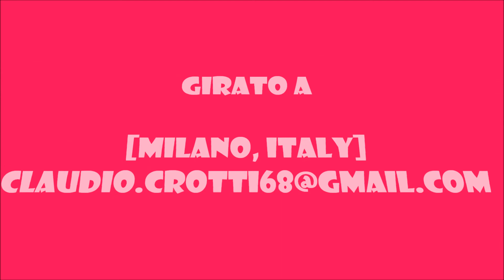vegetables carving, intagli frutta e verdura, video24,by Chef Claudio Crotti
angurie intagliate